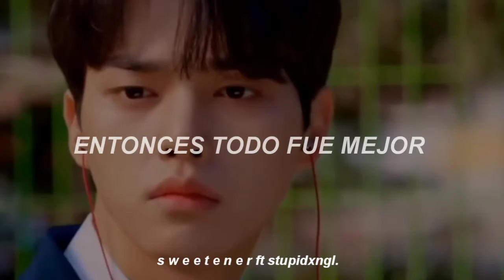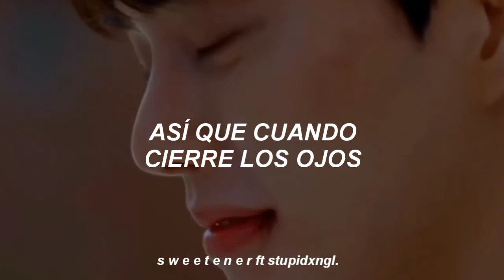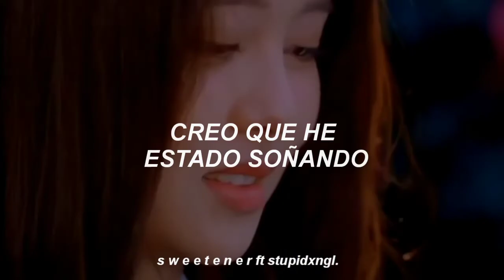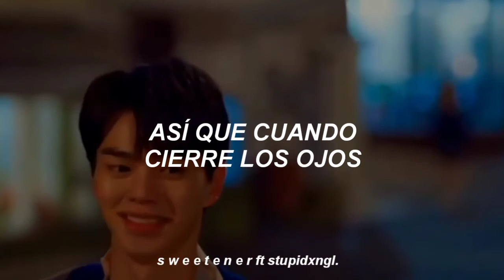love alarm| falling again - klan (sub español)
falling again | Klang [sub español]